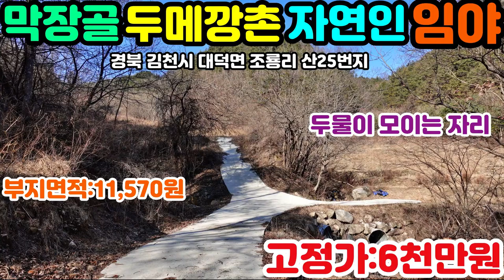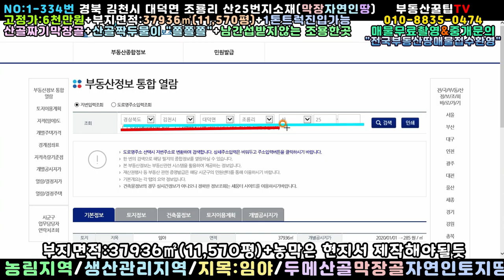NO:1-334번#김천시땅.김천땅.김천시부동산.김천부동산.김천시공인중개사.경북김천시대덕면조룡리자연인땅.김천시대덕면조령리자연인토지.김천시대덕면조룡리산골농장용지.김천시대덕면조룡리산골땅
경북 김천시 대덕면 조룡리 산25번지 자연인땅

고정가:6천만원(\60,000,000원)

지   역:농림지역/생산관리지역

지   목:임야

특   징:동남향의 자연인땅

3m포장도로접(1톤트럭 진입가능)

전기인입불가(점핑점핑하면 몰라도)

태양광패널설치하면 어떨런지..??

콘테이너농막도 현지조달 제작해야될듯

산골짜기 1급수 두물이 "쫄쫄쫄"모이는

명당자리인듯(가족비석묘지터로 활용방안)

임야 상단에 분묘기지권성립여지있음

김천시내30분+김천ktx역사30분

너도나도자연인땅/나도너도 자연인땅